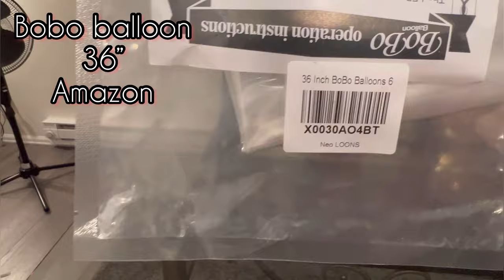How To Secure A Stuffed Animal Inside Of A Bobo Balloon/ Selling Gift Baskets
In this video I will show you how to secure your stuffed animal inside of a Bobo balloon using NO STRING. With this method you do not have to worry about your stuffed animal moving all around the place. This is a great way to make your balloon gifts, and not having to worry about your stuffed animal messing up when it is time to go sell. This video is for all gift basket designers.

Jeff Kaale